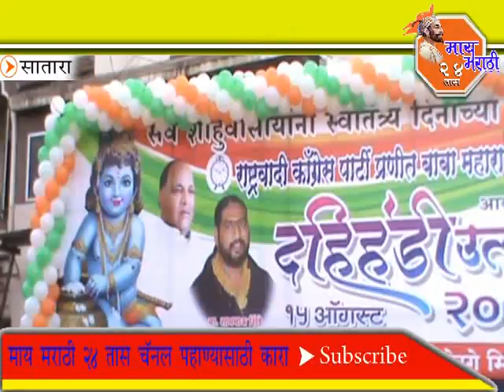बाबा महाराज फौऊंडेशन आयोजित दहिहंडी उत्सव 2017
माय मराठी 24 तास सातारा